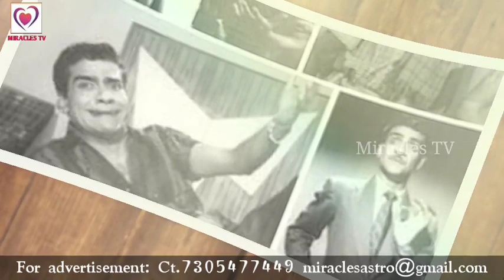What happened ? mysterious knot | நடந்தது என்ன ? அவிழும் மர்ம முடிச்சு ? தெரிந்ததும் தெரியாததும் 23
நடந்தது என்ன ? அவிழும் மர்ம முடிச்சு ? தெரிந்ததும் தெரியாததும் : 23. What happened ? mysterious knot. This video reveals the known and unknown in actor Chandra Babu's life . This video was explained in the Tamil language. This video can be found in சினிமாப் பொக்கிஷம் play list